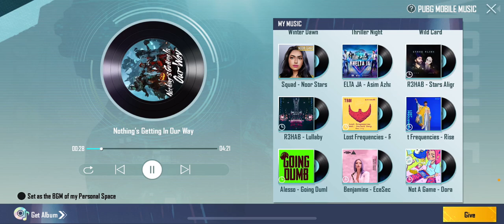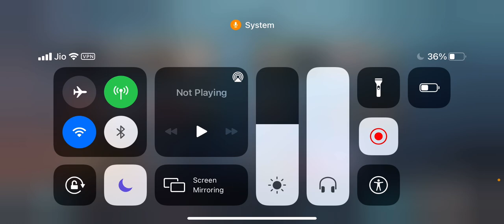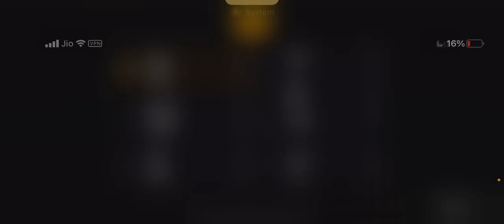KLBC OFFICIAL CUSTOM ROOM MATCH MALAYALAM 🔥🔥🔥🔥🔥